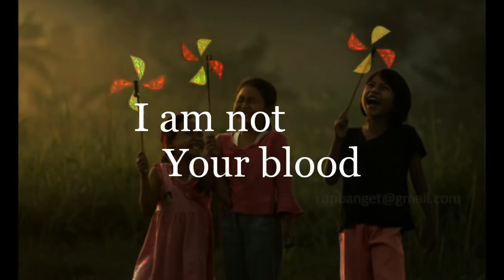Pankaj banerjee jindabad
Video from Gopal Roy